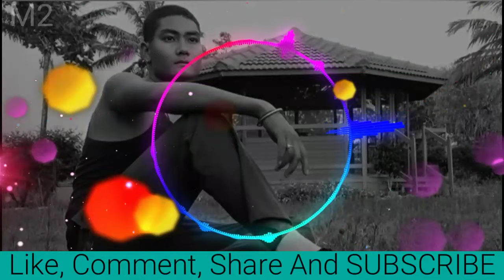याद आई याद आई फिर तुम्हारी याद आई ।।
Song = Yaad Aaee
Movie = Muskaan